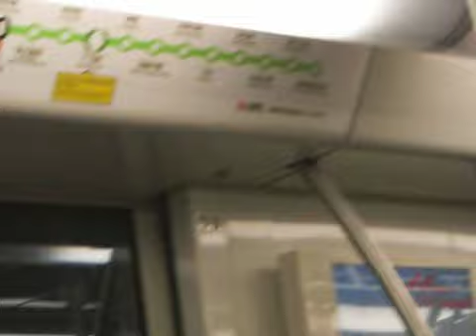Shanghai Metro from Pudong Airport 25.10.2010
No. 2 line from Pudong airport toward city center.